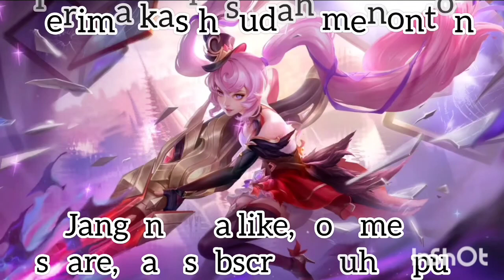Mobile Legends Bang Bang Episode 268 : Karrie Gameplay Part 17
Emblem: Custom Assassin
Talent: Quantum Charge
Spell: Flicker